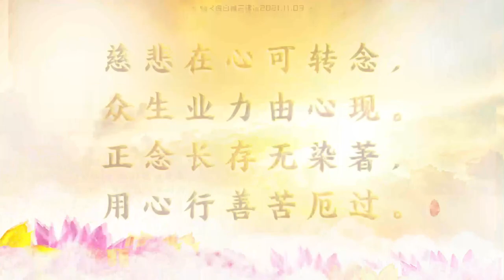2021 11 03 師父每日佛言佛語 《長養身心正能量》s